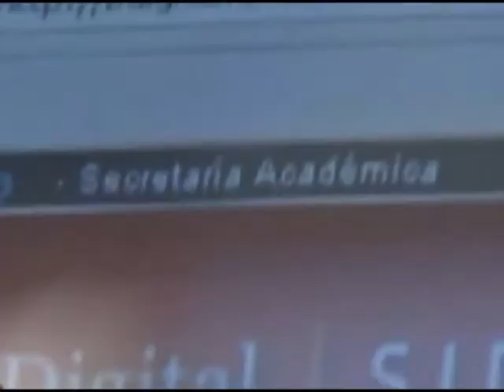Adopción para matrimonios de personas del mismo sexo (parte 2): Lic. Andrés Gottfried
El Lic. Andrés Gottfried da su postura sobre la adopción en parejas del mismo sexo, para ello, aborda los temas de la sexualidad (heterosexualidad y homosexualidad) y la teoría del género, ejemplificándola con la teoría de John Money y el caso Reimer. Explica que es el proceso de identificación y sus tipos. Y se pregunta si ¿basta el amor para adoptar un niño?